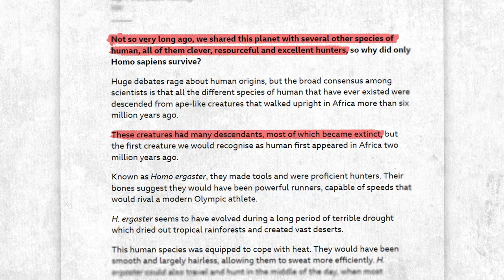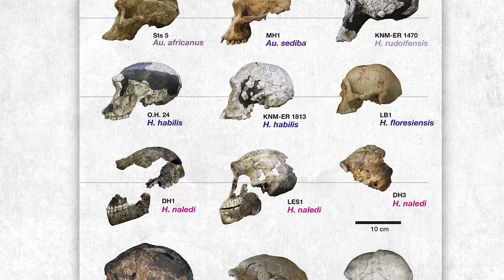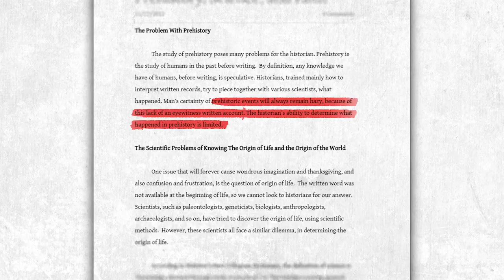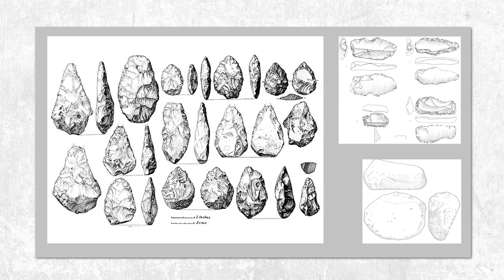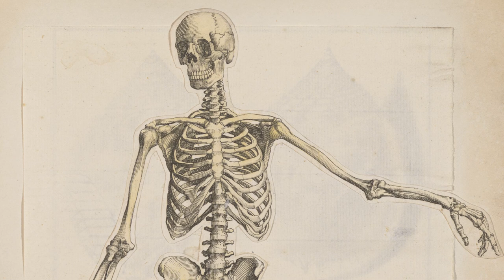Stone Age - How and Why It Began + Transition into Bronze Age.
Here you will get a glimpse into a prehistoric life of our hunter gatherer ancestors and the primitive technology they utilised on a daily basis. Stone Age tools that helped humans reach Australia, Europe and even America as recently as 20,000 years ago.

This one specifically is about the Stone Age, what was the Stone Age, and why was the stone age so important? I give you a basic understanding of the stone age and what life during this harsh period would look like.

chapters:
0:00 What Is The Stone Age?
1:30 How Did the Stone Age Period Begin?
3:04 The First Tools / What was the Stone Age like?
5:37 Advanced Tools / Transition to Bronze Age